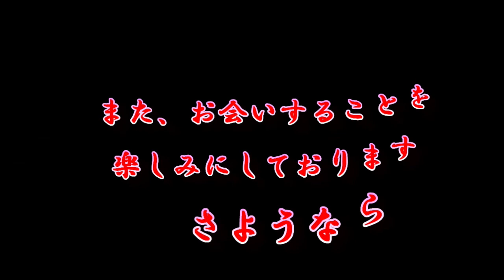第9回 定禅寺シャンソンフェスティバル 第二部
円熟を増した出演者の歌唱力に、きっとお楽しみ頂けるものと確信しております。
今年の「定禅寺シャンソンフェスティバル」は、2021年11月10日「仙台シルバーセンター交流ホール」において開演いたしました。あの時の興奮を今一度お楽しみください！！